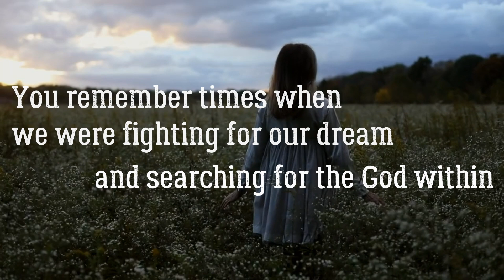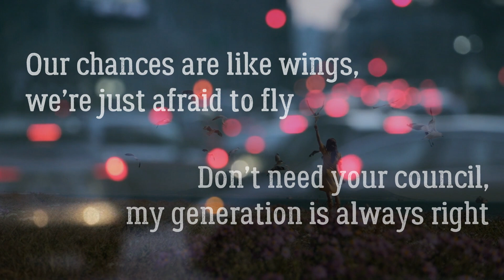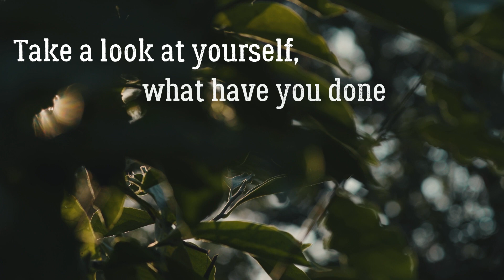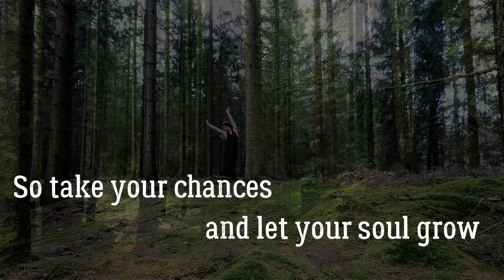SACRED GROOVE - Misery (Official Lyric Video 2021)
Official lyric video for "MISERY", the fourth single from our upcoming album "MSTRPLN" coming out on June 4th.

SACRED GROOVE
Alona Levina - vocals, keys
Dennis Meivogel - guitars
Stefan Deiners - drums
Bastian Sawalt - bass

MISERY
Lyrics by Alona Levina
Mixed & Mastered by SD at Castlestreet Studios Germany

MISERY lyrics
Misery loves company is what I hear them saying
All we do is spend our lifetime in a doubtful way
This guilty thrill without breaking laws
You remember times when we were fighting for our dream
And searching for the God within
It’s all still there, we don’t care anymore

Don’t you recognize, it’s time to realize
A big surprise is my own misery

Not easy handling this information overload
She’s always busy, stressed and never feeling bored
She lost herself in her stained short-times memories
She’s like me, I could admit but I…

Don’t need your council – my generation is always right
Our chances are like wings, we’re just afraid to fly
The world where every step is crying for acceptance…
All the magic is gone. I am trapped in the dawn.

Take a look at yourself, what have you done
Spoiling days, hoping life’s getting better from tomorrow on
Looking back – yet another year has gone
There’s no better place than now, so take your chance and let your soul grow

Spoiling days, hoping life’s getting better and brighter, all from tomorrow on